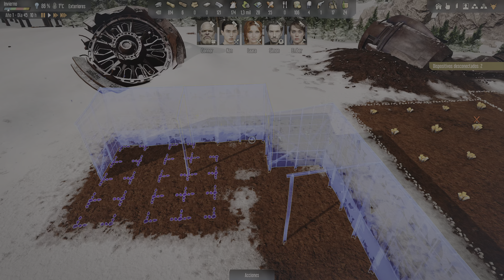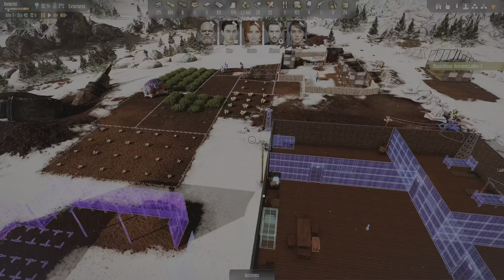Stranded: Alien Dawn_ps5 /Ataques alienígena /Parte 5